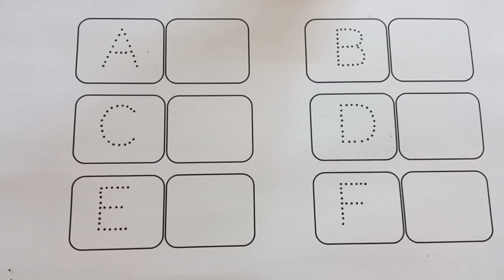abcd, abcde, a for apple b for ball C for cat, alphabets, phonics song, अ से अनार, 123 counting